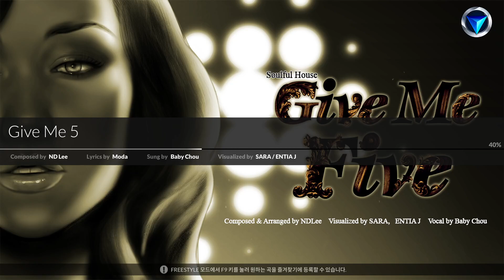Give Me 5 - DJMAX Respect 5k SC max combo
Give Me 5 by ND Lee

- 5.5x speed
- Auto Fever
- Fader (Fade Out)
- Note (Randomizer)
- Max combo (99.33% accuracy)